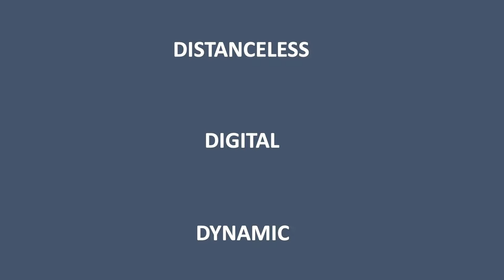Guardian of the Cyber Galaxy | Seth Hamman | TEDxDaytonSalon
Seth shares three insights into the connectedness of our physical and digital lives. Seth Hamman is passionate about shaping the growing academic discipline of cybersecurity and developing the next generation of cybersecurity talent. He is currently the Director of the Center for the Advancement of Cybersecurity, and an Associate Professor of Computer Science at Cedarville University. He has presented at national conferences, published several articles, and conducted multiple NSA-sponsored research projects. He holds a B.A. in Religion from Duke University, an M.S. in Computer Science from Yale University, and a Ph.D. in Computer Science from the Air Force Institute of Technology. This talk was given at a TEDx event using the TED conference format but independently organized by a local community.